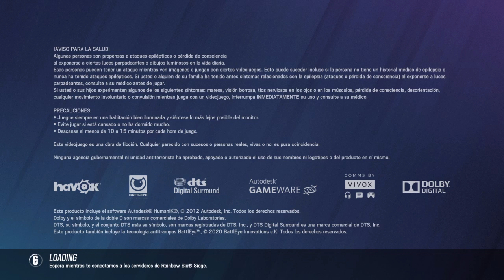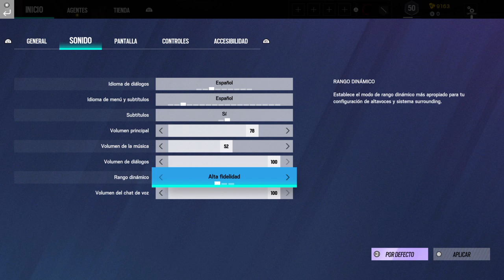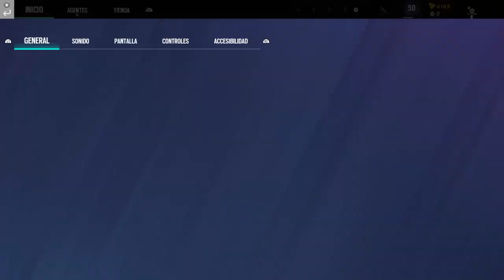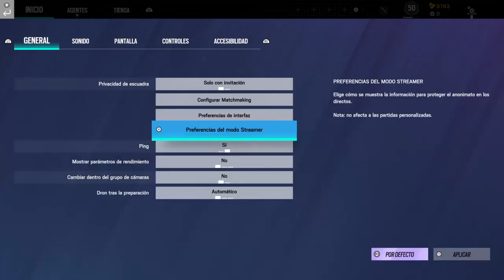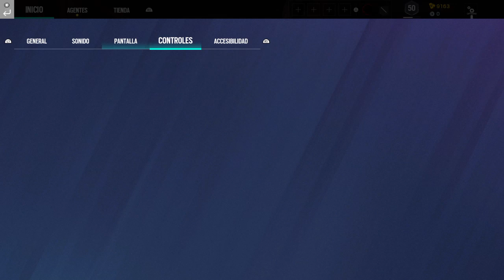SE LE ESTA CAYENDO LA PEGATINITA